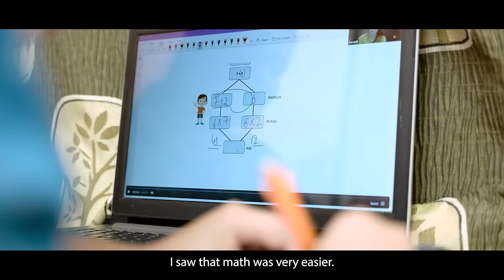Shanmukh's Journey with Math | Bhanzu Reviews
Shanmukh and his mother from Hyderabad give an honest review of Bhanzu classes.

Watch the video to know how he started learning math with an easier and faster approach.

Our Curriculum designed by the World's Fastest Human Calculator will make your child 4x faster and make math Math an Enjoyable learning experience.

👉 You can book a free class to experience the Bhanzu magic